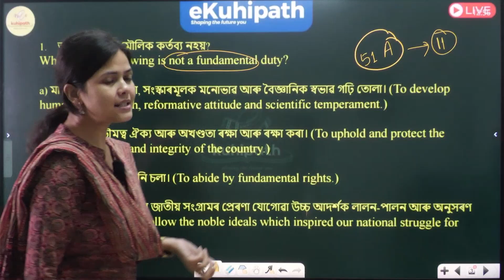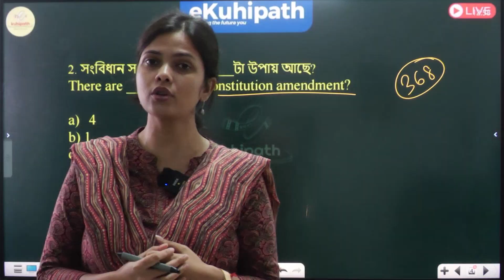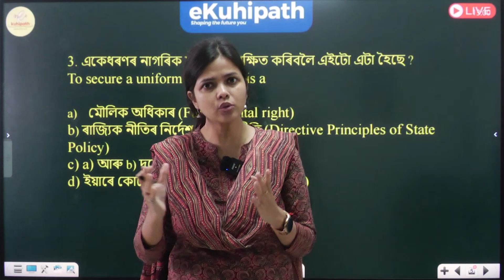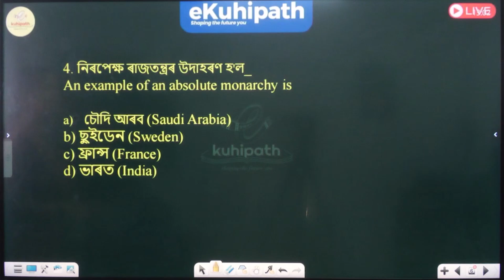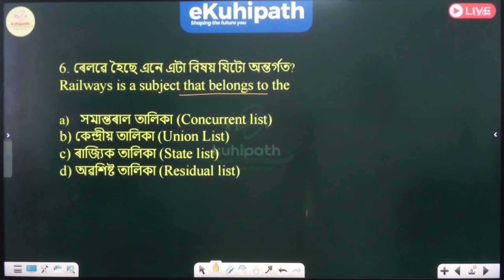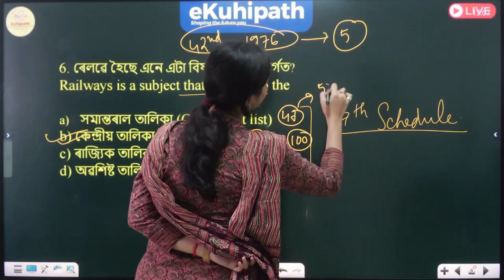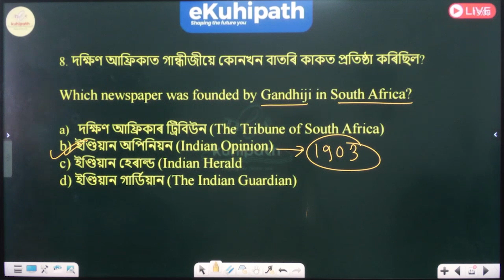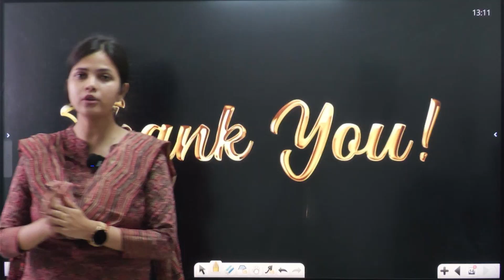Most Important MCQs (RRB Group D)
📘 Most Important MCQs for RRB Group D 2025 🚂
Get ready to boost your Railway exam preparation with this special MCQ session! In this class, we cover the most expected and frequently asked questions from General Awareness, Science, Current Affairs, and Reasoning — all designed to help you score high in the upcoming RRB Group D Exam.

💡 What You’ll Learn:
✅ Most Important MCQs for RRB Group D
✅ Detailed explanations and tricks
✅ Questions based on latest exam pattern

🎯 Target Exam: RRB Group D, NTPC, ALP, and other Railway exams

To join our open telegram group where you can participate in Exam related discussions, the link is given